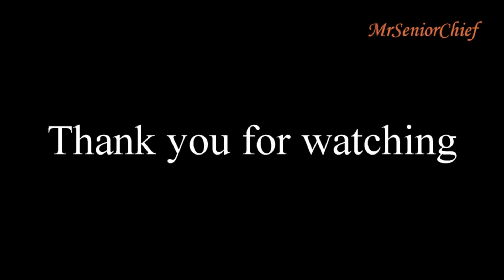DIY # 16 : How to change motor coupling whirlpool washing machine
In this particular video, I am just sharing few tips how I change a motor coupling in a whirlpool washer. Why you change the coupling when the clothes is still wet after the cycle is done and when the agitator assembly is not spinning properly or not at all.